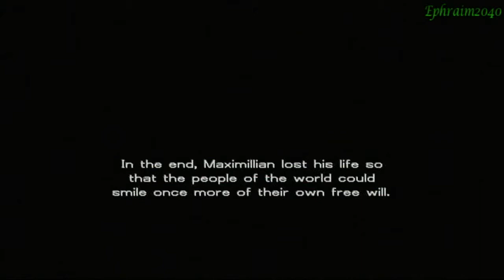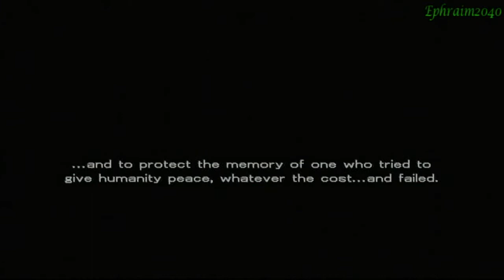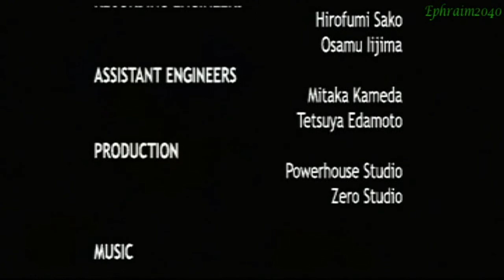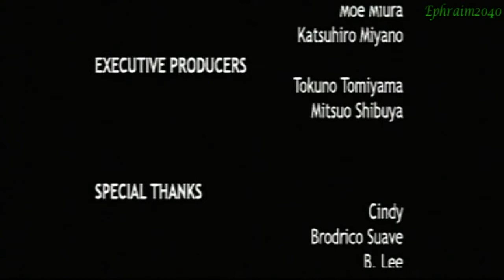Growlanser II Walkthrough-Part 72-Max's Path-Will and Grace 02/Credits